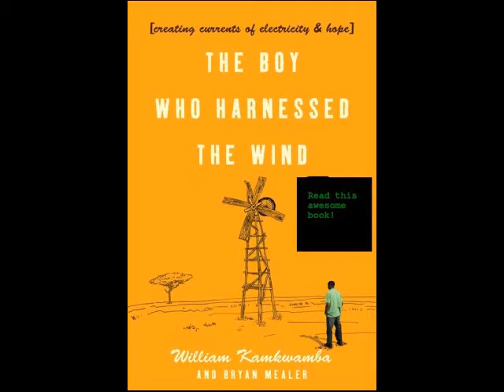The Boy Who Harnessed The Wind Book trailer by Quinn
This is a humanities project